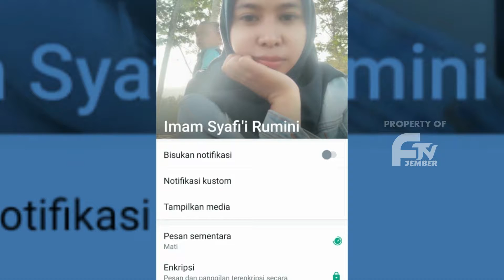RUMINI, POTRET BAKTI ANAK JAGA IBU LUMPUH KORBAN SEMERU